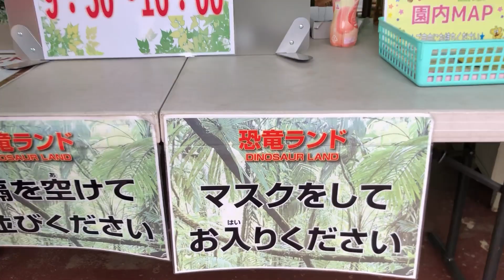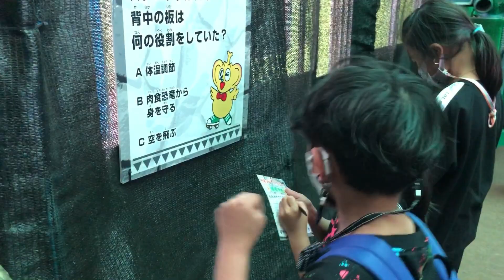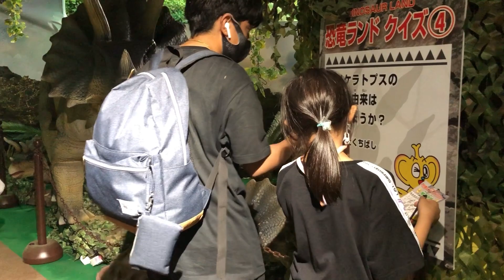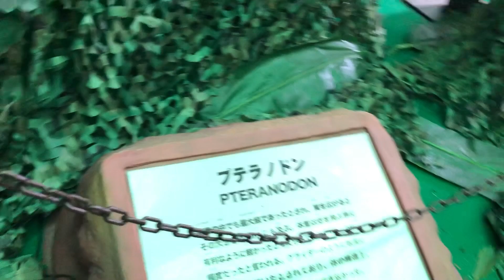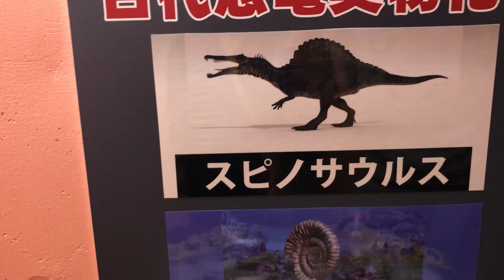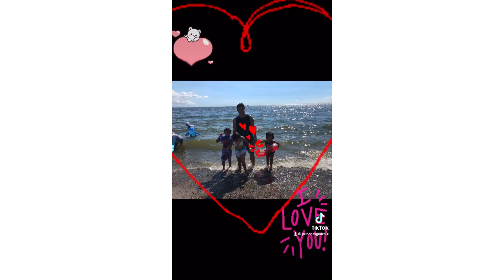Dainasor land in japan for kids